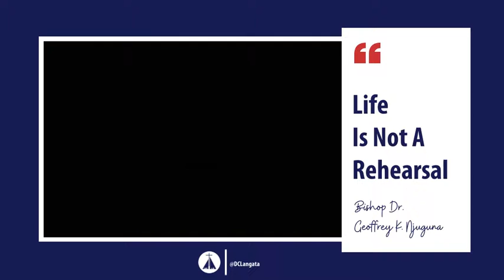Life Is Not A Rehearsal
Full Service